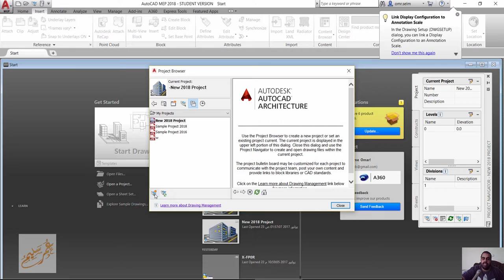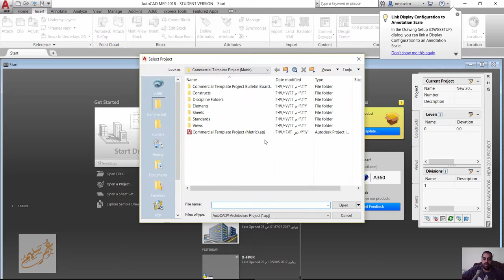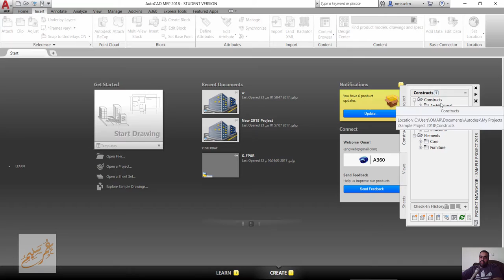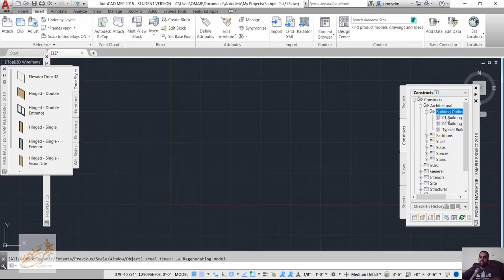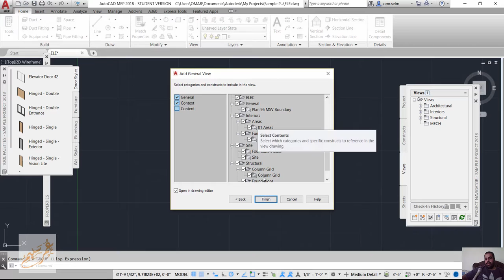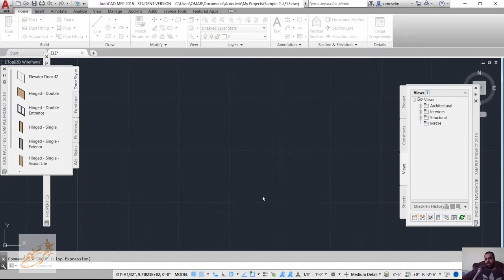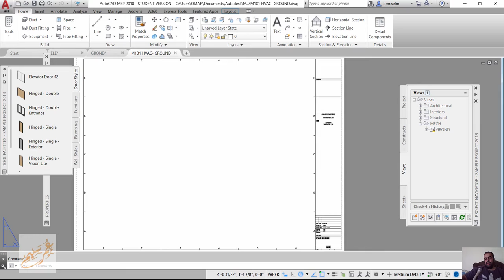01 AUTOCAD MEP PROJECT NAVIGATOR